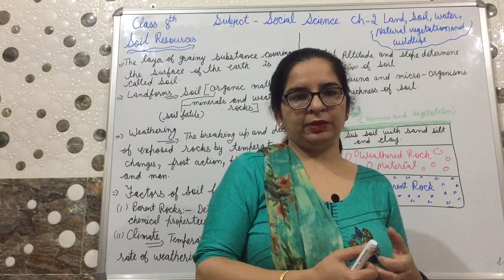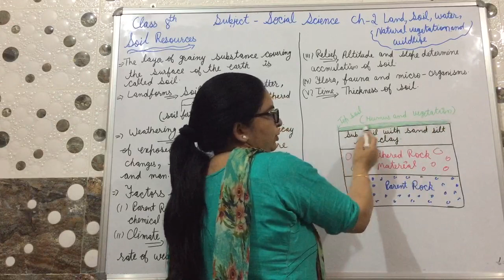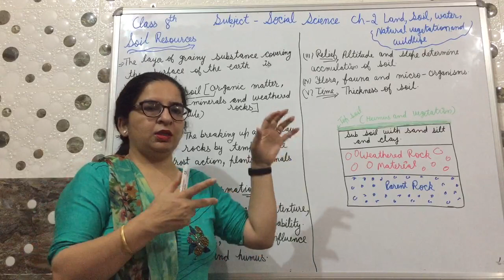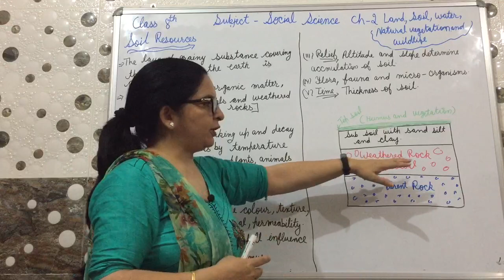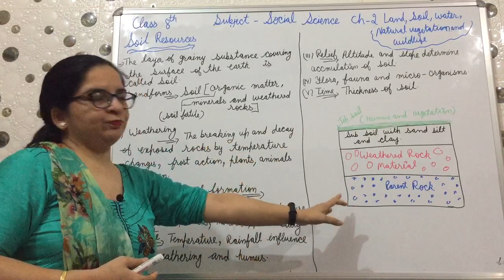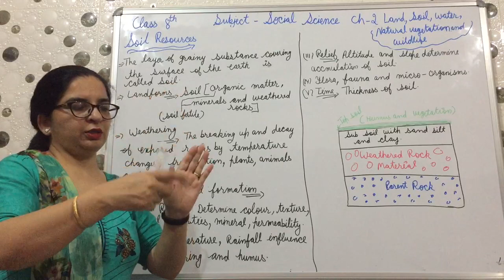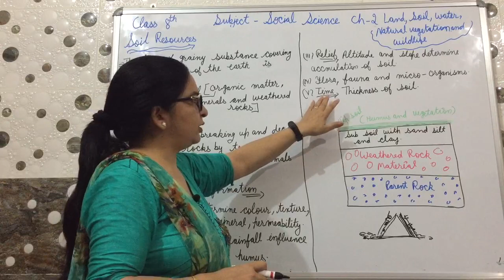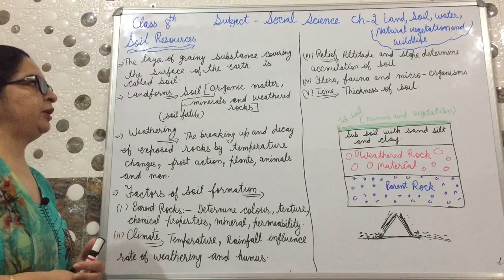Class 8th Ch.2Geography( Soil Resource)